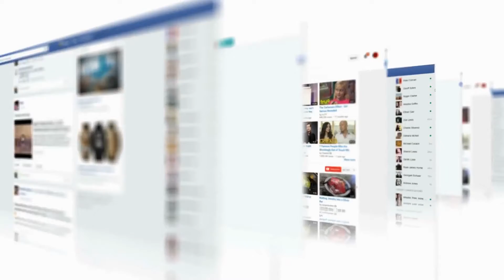What is Jungkook Net Worth 2021? |BTS| Lifestyle, Biography, Girlfriend, Income, Height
Jungkook is the lead vocalist and youngest member of the popular boy band Bangtan Boys (BTS). He is also famous among  the youth for his unique dance skills and fluent rap. He's also a songwriter and singer.
His dancing technique, singing, cuteness, and good physique have made him popular.

Note: All the Photos usage in videos are taken from Google Image search by using advanced image search option. Usage rights: "free to use, share and modify .All the Information are collected from Google.We are very grateful to Google for the information